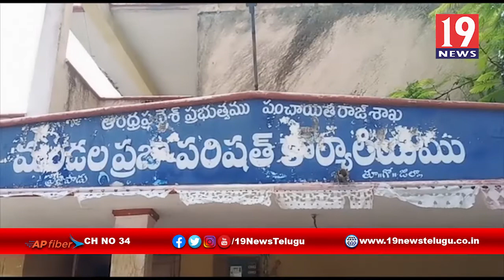ప్రత్తిపాడునియెజకవర్గం లో వివిధ పార్టీల అభ్యర్థుల నామినేషన్లు దాఖలు - తూర్పుగోదావరి జిల్లా